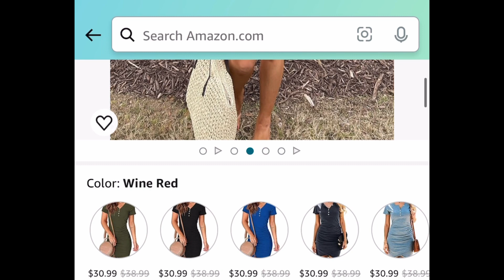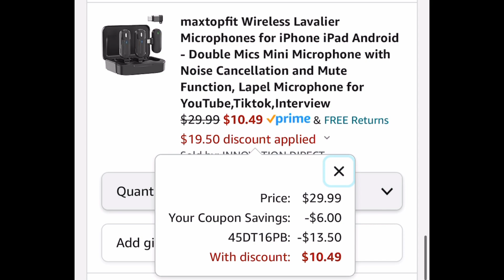Amazon deals with promo codes | Dog Sweaters, Pictionary, Countertop Ice Maker & more | 02/25/24 💗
Product links:

Amaz0N

HUGE Price drop🚨🏃‍♀️
4.94 (was 14.28)
Mattel Games ​Pictionary Air Kids Vs. Grown-Ups Family Game

Save 50%
15.49 (was 30.99) with: 50GROPR3
Women’s V Neck Short Sleeve Ruched Bodycon Dress

Save 45%
As low as 5.49 (was 9.99) with: 458S3YC4
Dog Sweaters- many options available

5.99 (was 11.99) with: 50SXYUES
Pineapple Corer and Slicer

10.49 with clipped coupon and : 45DT16PB
Wireless Lavalier Microphones for iPhone iPad Android

59.29 with clipped coupon and: 23N3WK5N
Countertop Ice Maker